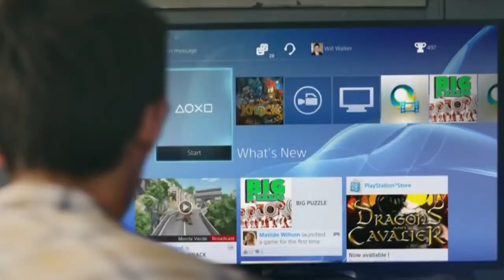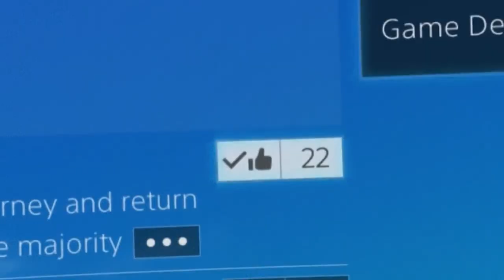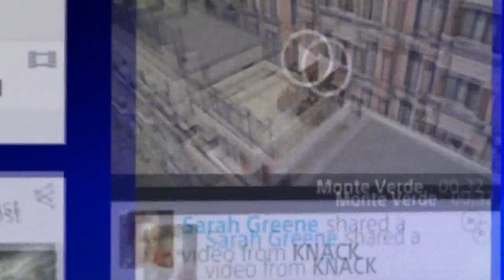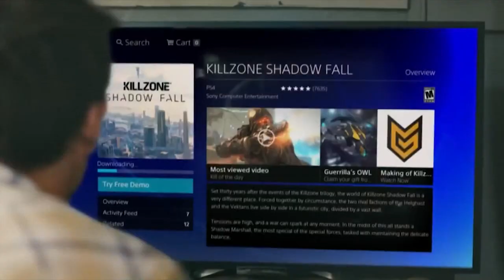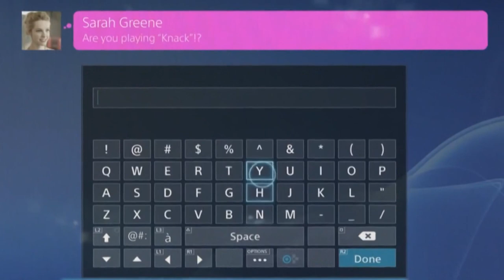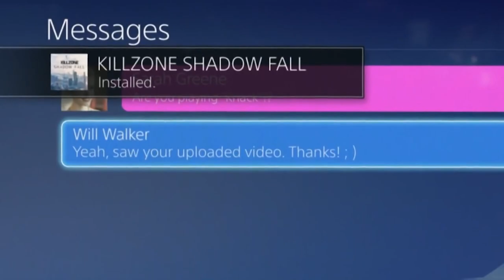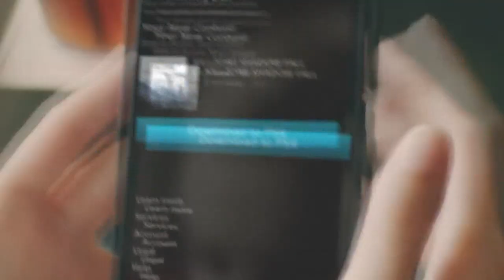PlayStation 4 "connected" : Let's Riff Commercials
This isn’t just a “connection” this is the first steps towards a collective… a collective of really boring people…